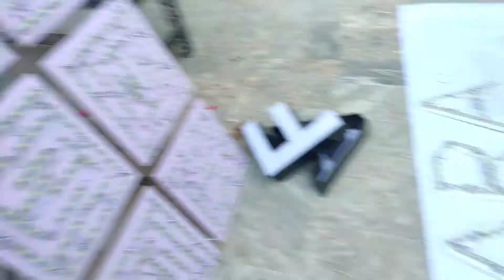victory celebration 🎉🎈💥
After winning the election my friends celebrated my victory